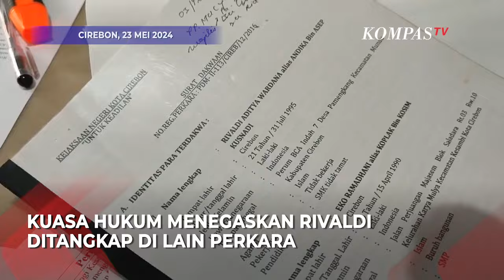Kuasa Hukum Terpidana Rivaldi Buka Suara Usai Penangkapan Pegi Alias Perong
CIREBON, KOMPAS.TV  Sindi Sembiring dan Widyaningsih yang merupakan Kuasa Hukum Rivaldi, salah satu terpidana kasus pembunuhan Eki dan Vina angkat bicara pasca penangkapan Pegi Setiawan.

Sindi menegaskan pihaknya tidak akan menanggapi terkait DPO yang ditangkap karena tidak berkaitan dengan Rivaldi.

Sindi menunjukan fakta bahwa penyebutan DPO atas nama Pegi Setiawan berasal dari laporan yang disampaikan Rudiana selaku bapak dari Eki.

Rudiana menyebutkan sebelas tersangka pada laporan awal itu dalam kasus ini salah satunya adalah pegi setiawan yang dinyatakan kabur.

Tiga lainya adalah Andi, Dani dan Andika ketiganya juga kabur.

Namun anehnya, nama Rifaldi yang telah ditangkap sebelumnya dituding sebagai nama Andika

Sehingga Sindi menegaskan tidak terima atas tudingan tersebut yang menyangkut-pautkan nama Rivaldi hingga terlibat dalam kasus pembunuhan ini.

Tertera dalam dakwaan di tanggal 17 januari 2017, Rivaldi alias Andika. Sedangkan dalam tuntutan pasca persidangan tertulis Rivaldi alias Ucil.